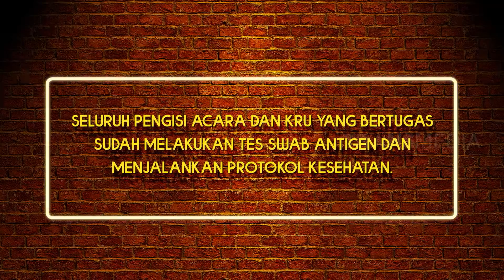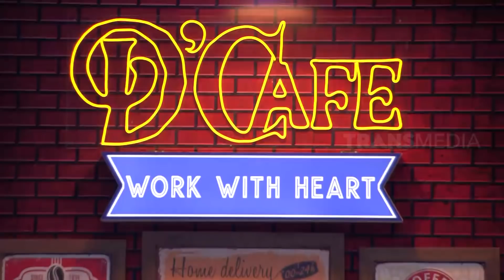SURPRISE UNTUK NABILAH AYU | D'CAFE